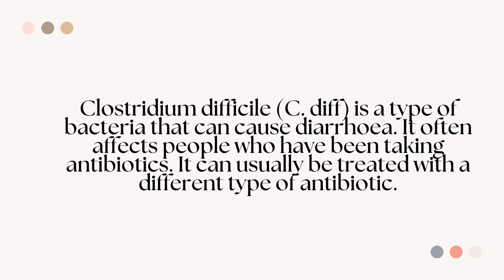clostridium difficile meaning